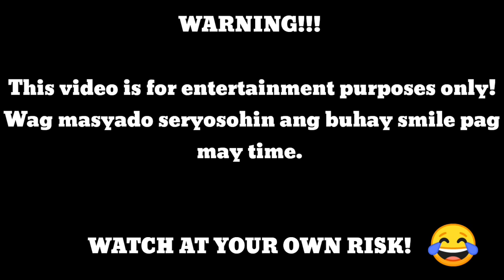THE INVISIBLE HULAHOOP! EXERCISE WITH MGA ATE 😂 by Florame Boholana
THE INVISIBLE HULAHOOP! EXERCISE WITH MGA ATE 😂 PANOORIN NYO KAMI NAG HU HULA HOOP.

Hello World!!!